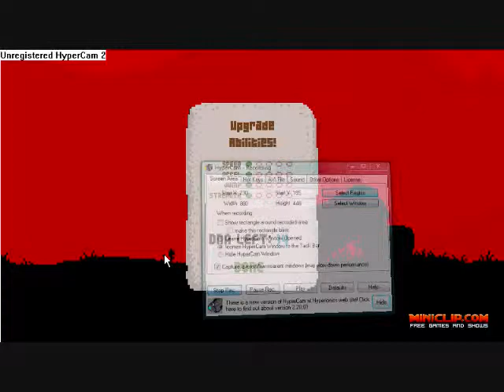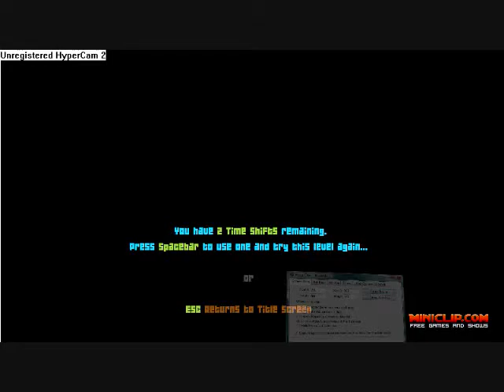Dino Run (The Game)part4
at the end im DOOMED!